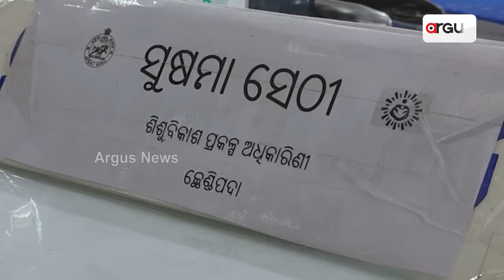ଭଙ୍ଗା ଘରେ ଚାଲିଛି ସିଡିପିଓଙ୍କ କାର୍ଯ୍ୟାଳୟ || CDPO Office Issue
ଭଙ୍ଗା ଘରେ ଚାଲିଛି ସିଡିପିଓଙ୍କ କାର୍ଯ୍ୟାଳୟ । ଘର ଦେଖିଲେ ଲାଗୁଛି ଭୂତକୋଠିର ଭ୍ରମ । ଅଧପନ୍ତରିଆ କାମ କରି ଠିକାଦାର ମାରିଛି ଛୁ ।